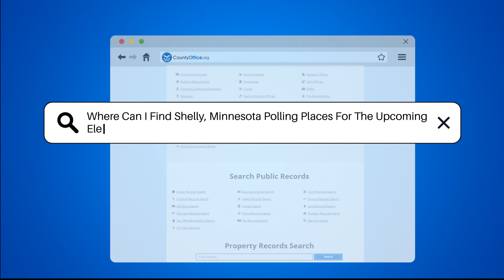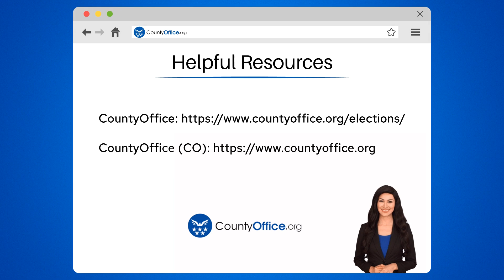Where Can I Find Shelly, Minnesota Polling Places For The Upcoming Election? - CountyOffice.org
Where Can I Find Shelly, Minnesota Polling Places For The Upcoming Election? Have you ever needed to find your polling place for an upcoming election in Shelly, Minnesota? In this video, we'll guide you on how to locate the polling places in Shelly efficiently. By visiting the official website of Norman County, where Shelly is situated, you can access all the necessary information regarding polling locations, including addresses and opening hours. For more specific details, residents can reach out to the Norman County Elections Office. It's crucial to rely on official sources to ensure you have the most accurate and up-to-date information for a seamless voting experience in the upcoming election.